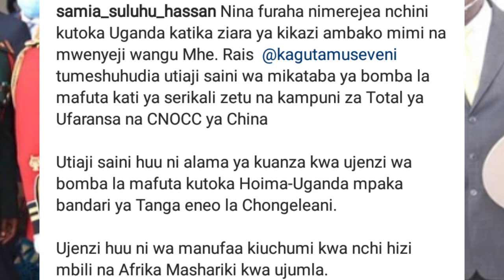Tazama Mama Samia Suluhu Rais wa JMT Alivyotua Kutoka Uganda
Hapa utapata habari,mchezo,vichekesho,na zote zile zinazotrend kwenye mitandao ya kijamii kilasiku.